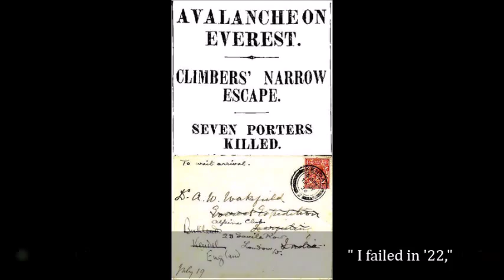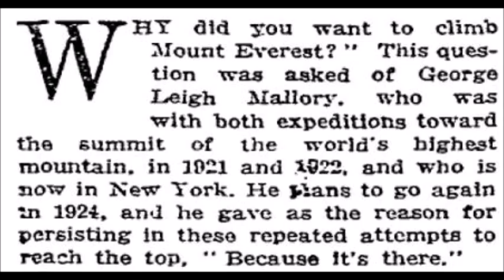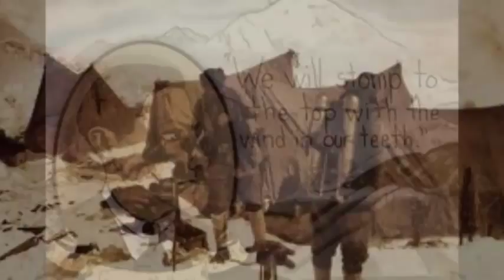Because it is There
This is my song that I have recorded with the Ghostriders about George Mallory and Sandy Irvine. The lyrics tell the story of Mallory's final attempt on the summit of Everest in 1924. Both men died in the attempt on June 8 but it is by no means certain that they did not achieve the summit.

Because it is There                                                                                       (russelldowsett)

I have no right to leave you darling,
I failed in ’22.
I don’t know why I’m always doing
things others don’t think I can do.
But I’m gonna take your beautiful picture
And put it on top of the world.
There are no words to understand and no dream that mustn’t be dared
And I just look them in the eye – because it is there.

Chumalungma, she’s calling me,
Goddess, Mother of the Earth.
I have heard her siren song
From the moment of my birth.
Last seen going strong, second step to the roof of the world
Sandy’s tent was a tinker shop but he kept us in the English air.
And together we will touch the sky – because it is there.

They say I’m guilty, this is reckless ambition,
I’m obsessed and I don’t care
And together we will touch the sky, hollering – because it is there.
The Newspapers want to know why I want to
They want to know why I’d dare,
There are no words to understand– because it is there

Have faith, Sweet heart, we made it
But it’s too late in the day.
I’m cold and I’m exhausted,
The fading light leads my mistakes.
Save your pity for Sandy Irvine,
a young man of 22.
I was falling into your arms,
I was falling into the air.
I spoke your name to the howling wind,
and in the darkness I see your face
and I feel the wisp of your hair,
I spoke your name to the howling wind, whispering; because it is there.